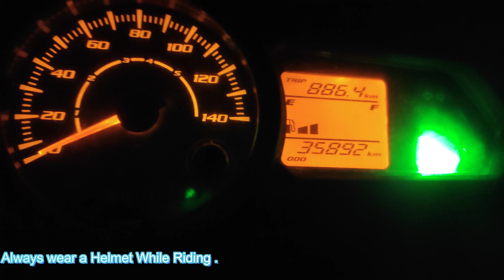Best Bikes under 110cc to 200cc In India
Namaskar dosto mai srijan gupta jhansi se aur sabhi ka swaghat hai ridersrijan ke youtube channel par ..

Social Id's-

Love you all 3000